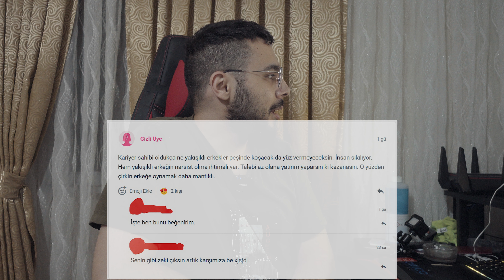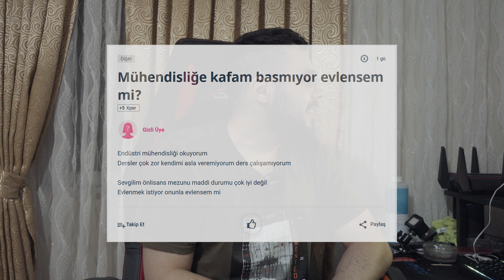Kızlar Soruyor | Yaşlandıran Konular | saçma yorumlar +18 #1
Kızlar Soruyor Yaşlandıran Konular ve Saçma Yorumlar! +18 Konular! Bakalım Ne Kadar Sabırlısın! Kızlar Soruyor Konulu Bu Videomuzu İleri Sarmadan İzleyebilirsen Helal Olsun!

Videolarımızı Beğendiyseniz:
👍Videoyu Beğenmeyi
🔔 Bildirim Zilini Açmayı Unutmayın
Unutmayın.